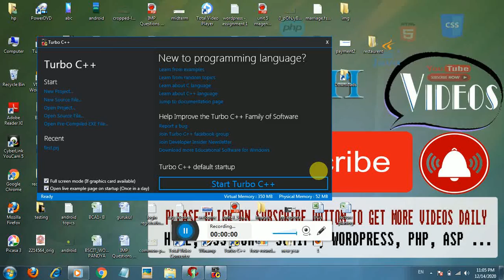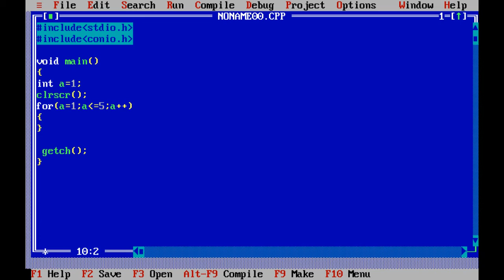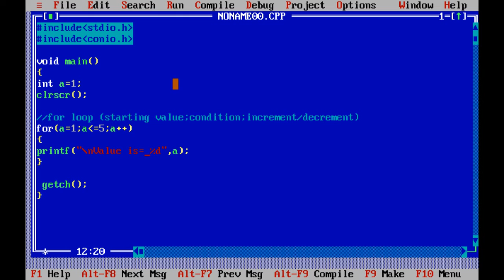for loop | for loop in c | for loop example in c | simple for loop program in c | avadh tutor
for loop in c programming how to create simple forloop using c programming step by step easy way

learn all programming and scripting languages with our avadh tutor channel
learn all programs inside a pandyaripal.blogspot.com
thanks for watch our video